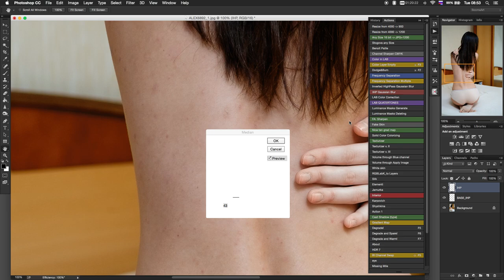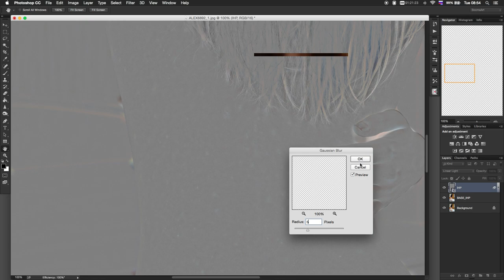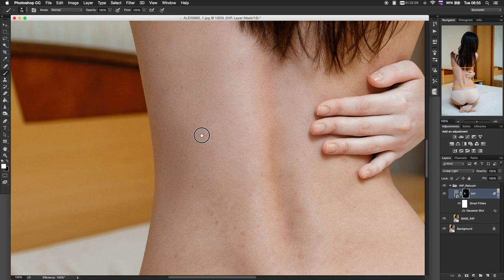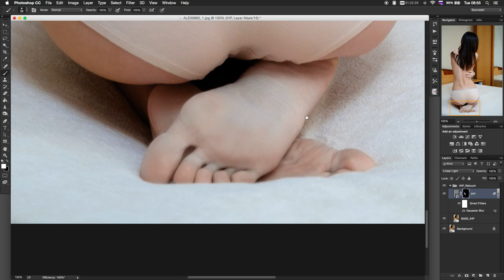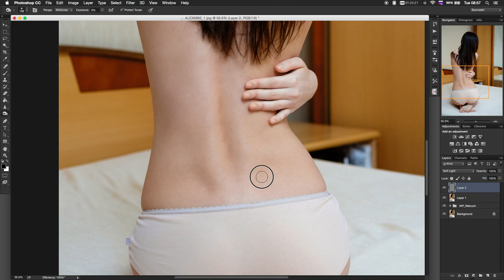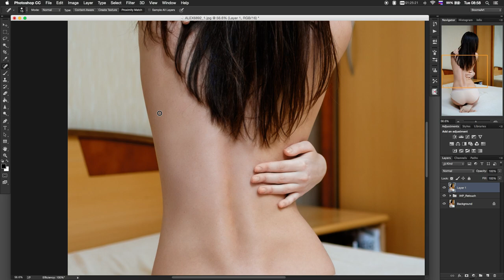Fast retouche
Быстрая ретушь для потоковой обработки больших объемов фотографии. Подробное описание действий - в блоге